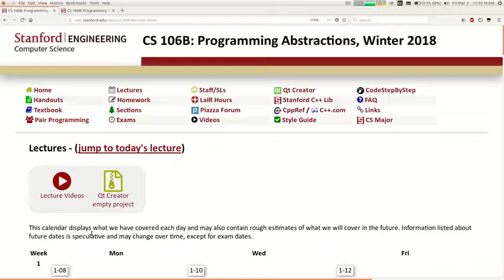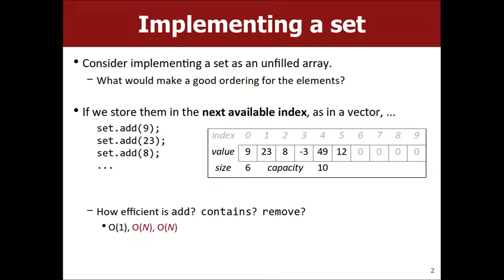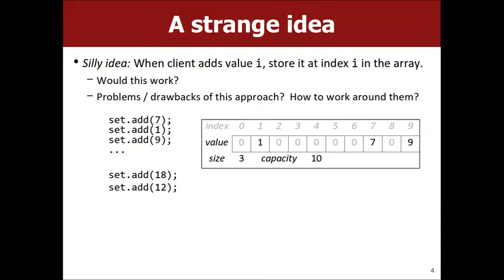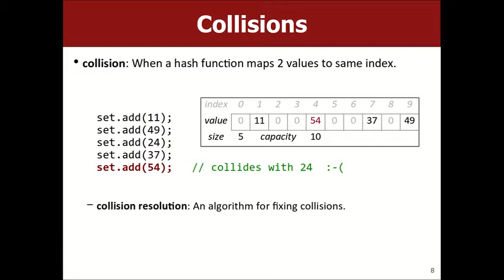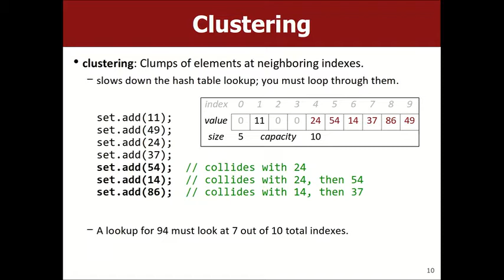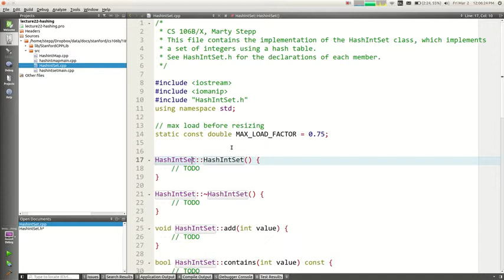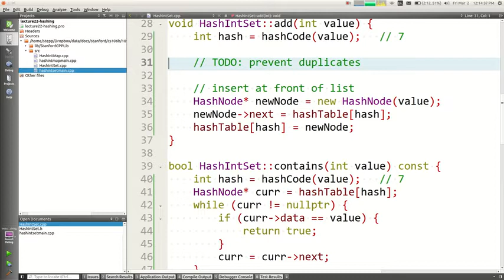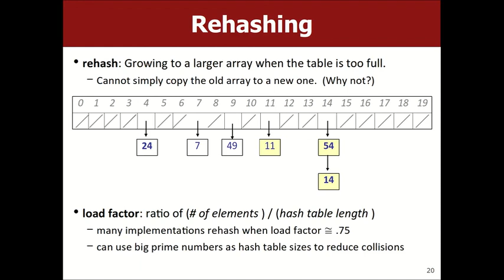【Lecture 21】CS106B, Programming Abstractions in C++, Win 2018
Lecture 21 - Hashing